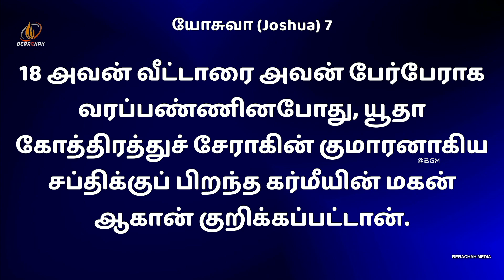தோல்விக்கான காரணம் | Tamil Christian Message | Pr.Justin Moses